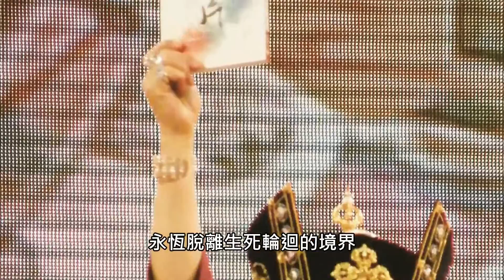20160312聖尊蓮生活佛盧勝彥出家三十週年紀念誌慶－TBSN高清版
20160312聖尊蓮生活佛盧勝彥出家三十週年紀念誌慶－TBSN高清版